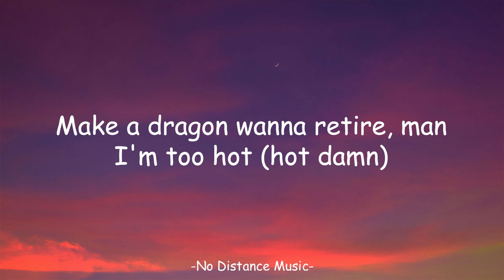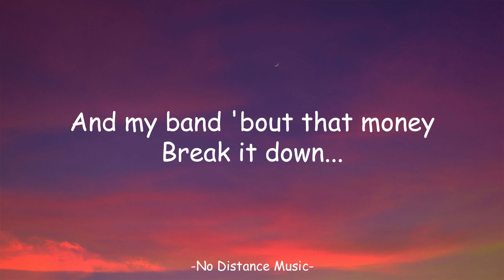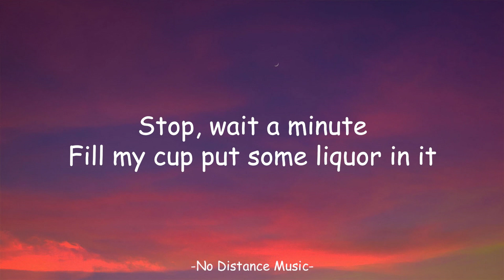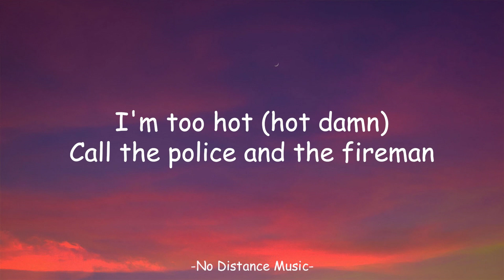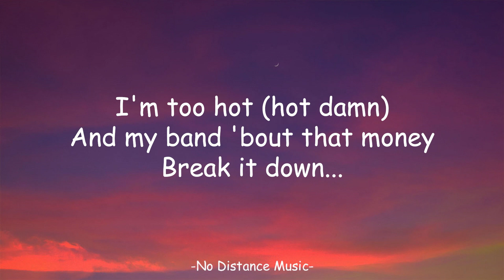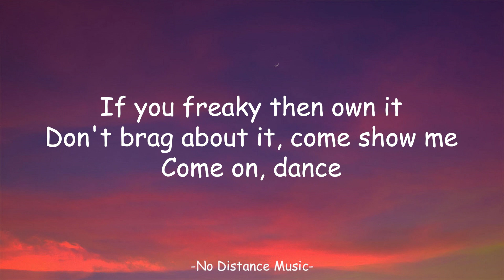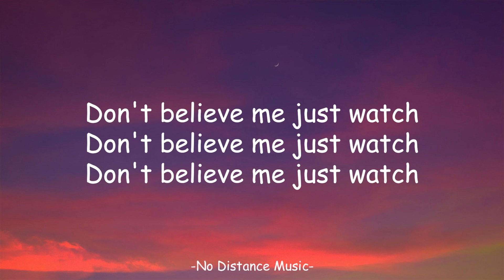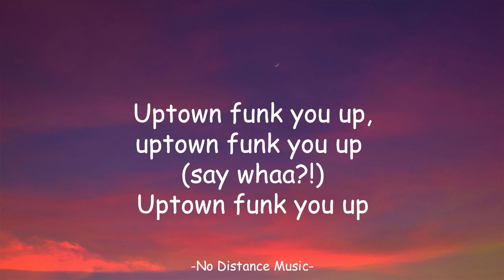Mark Ronson - Uptown Funk (Lyrics) ft. Bruno Mars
[Post-Chorus]
Doh
Doh
Doh-doh-doh, doh-doh-doh, doh-doh (Ah!)
Doh-doh-doh, doh-doh–

[Post-Chorus]
Doh

Doh
Doh-doh-doh, doh-doh-doh, doh-doh
Before we leave (Doh-doh-doh, doh-doh-doh, doh-doh)
Lemme tell y'all a lil' something (Doh-doh-doh, doh-doh-doh, doh-doh)
Uptown Funk you up, Uptown Funk you up (Doh-doh-doh, doh-doh-doh, doh-doh)
I said Uptown Funk you up, Uptown Funk you up (Doh-doh-doh, doh-doh-doh, doh-doh)
Jump on it (Doh-doh-doh, doh-doh-doh, doh-doh)
If you sexy then flaunt it (Doh-doh-doh, doh-doh-doh, doh-doh)
If you freaky then own it (Doh-doh-doh, doh-doh-doh, doh-doh)
Don’t brag about it, come show me (Doh-doh-doh, doh-doh-doh, doh-doh)
Come on, dance (Doh-doh-doh, doh-doh-doh, doh-doh)